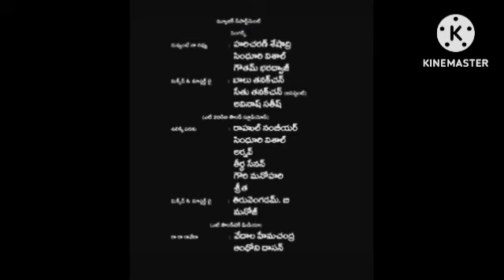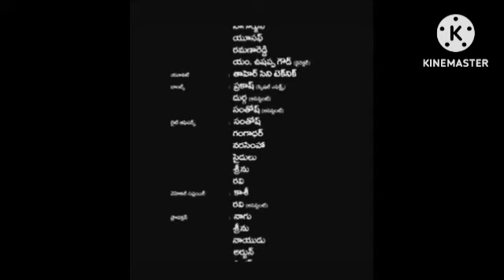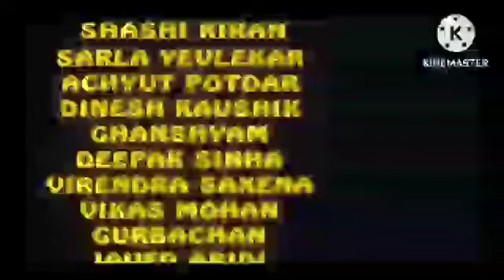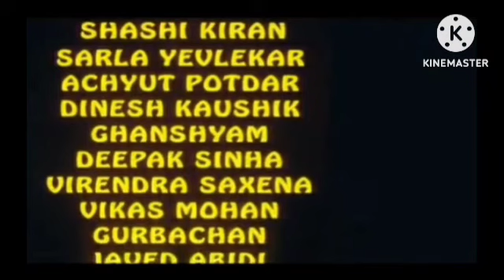Bimbisara (2022) Review Explained & Facts HD | Nandamuri | Kalyan Ram| Catherine Tresa | HD 1080q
This is not a Movie. I have discussed Bimbisara facts, Satellite & OTT Details, Preproduction-Post Production & Filming Details, Budget & Worldwide Lifetime Box-Office Collection Details, deep story analysis & Explanation